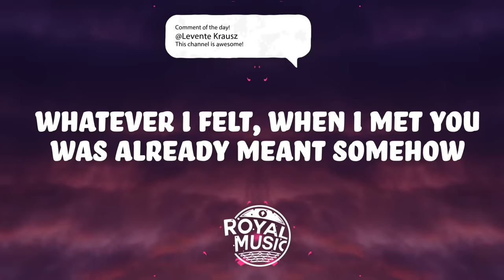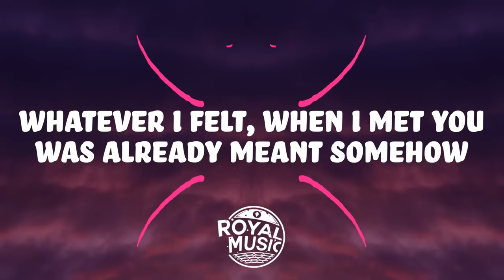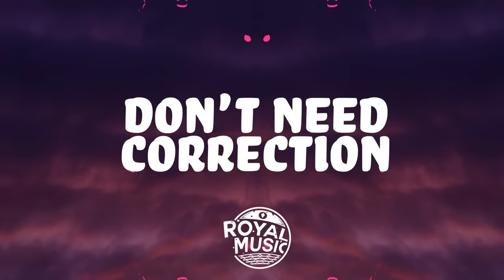Milos, Ramon - Expectations (Lyrics)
⬇️ Follow us & More ⬇️
✘ Keep up to date with us on Twitter 🐤